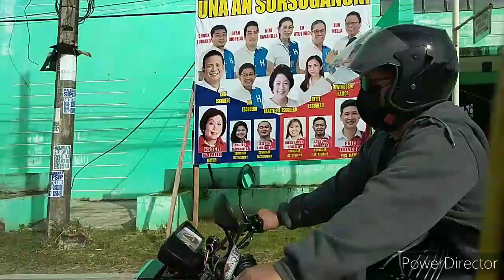giant statue of mama Mary